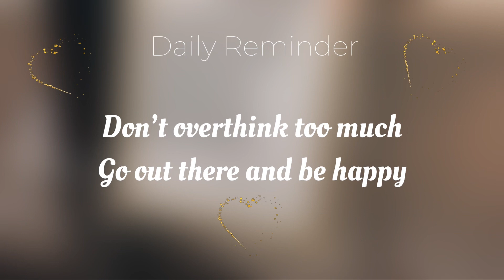Alien Goddess vs Alien Goddess Intense 😱 Do You Need Both ?